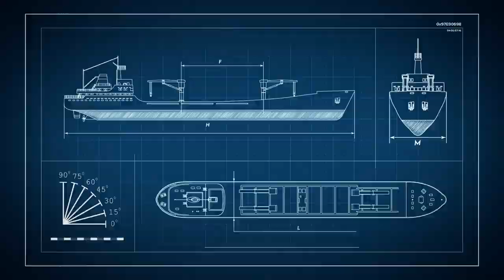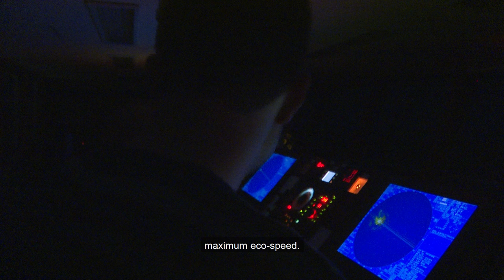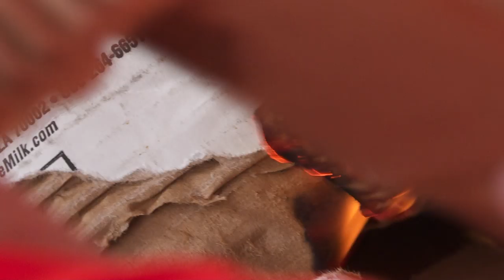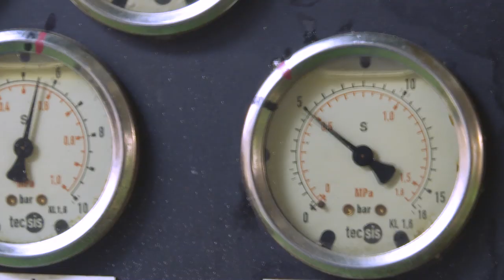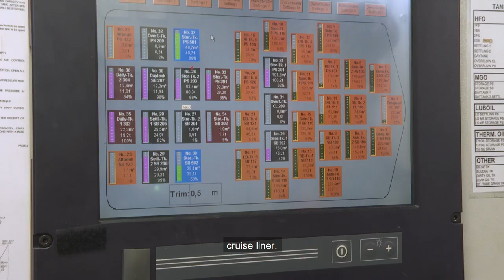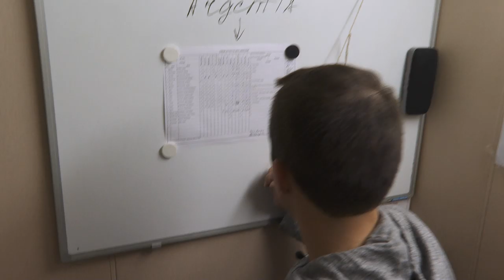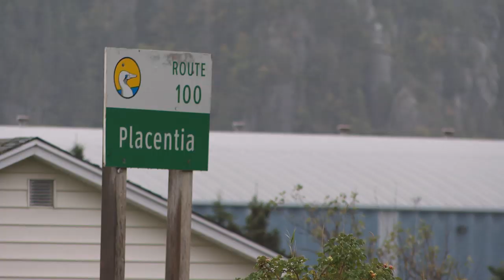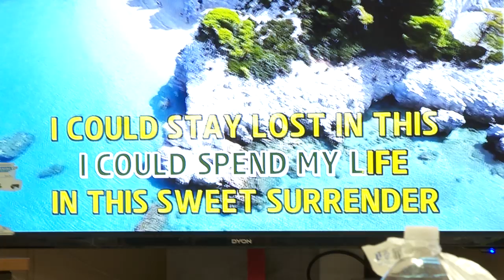Ship ME Out: E3 'Shipped Out'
It's a modern day viking saga on the high seas. 'Ship ME Out' Episode Three takes viewers aboard a working container ship carrying wild Maine blueberry jam to Iceland. Find out what it takes to export a real U.S. product by ship. You'll see ship life up close from the bridge to the cabins, to the galley, even the engine room.